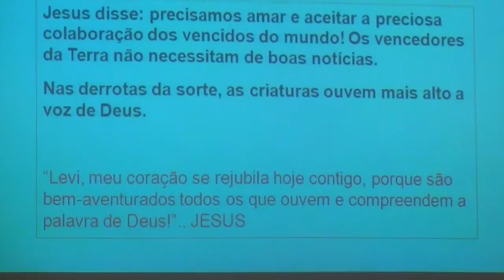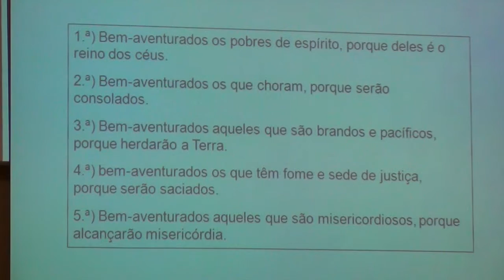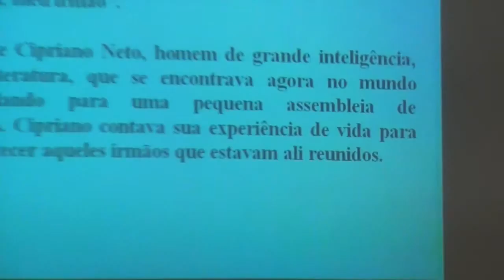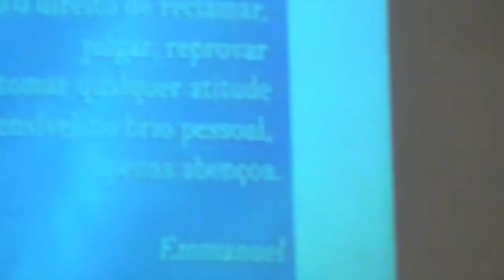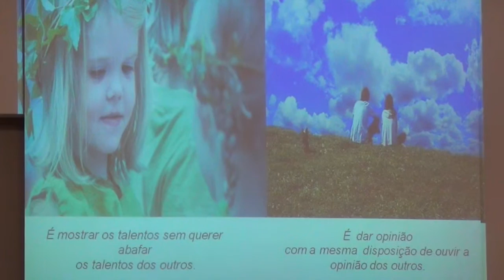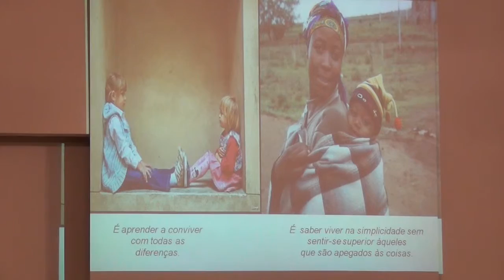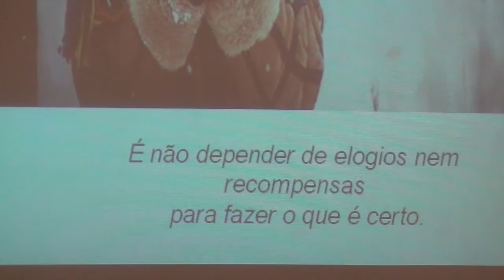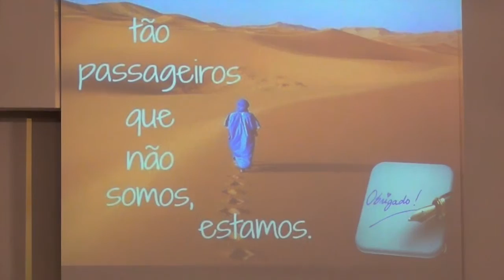CLSGvideos - Ben-aventurados os Pobres de Espíritos - Marisa Libório